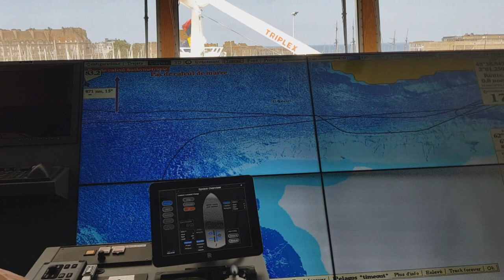L’Émeraude : nouveau navire de la Compagnie des Pêches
Bienvenue à l'Émeraude, le nouveau navire de la Compagnie des pêches Saint-Malo
Le bateau usine, successeur du Grande Hermine, a fait sa première entrée dans le port de Saint-Malo ce mardi 18 septembre.
Une arrivée émouvante, au son du biniou pour ce navire de 80 mètres de long construit par le chantier naval norvégien "Kleven".